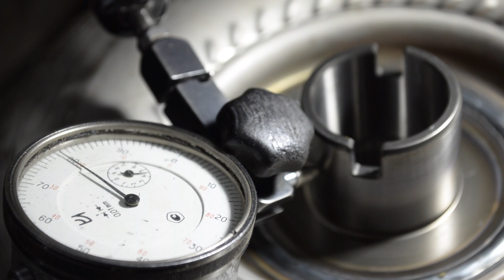Torque Converter repair AWTF-70SC 36A070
Torque Converter AWTF-70SC 36A070 BMW 2 Series F45 Active Tourer 1.8 2015